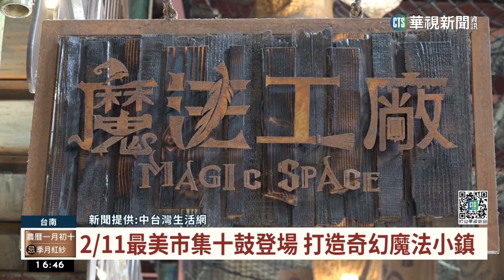2/11最美市集十鼓登場 打造奇幻魔法小鎮｜華視台語新聞 2023.01.31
這幾年在美術館舉辦的森山市集，吸引全國的民眾前往參加，也成功得到全台最美市集的稱號。現在十鼓文創園區也和森山市集合作，將在下個月11日和12日2天登場，這次將以魔法為主題，將整個園區打造成為魔法小鎮，邀請全國的民眾一起來體驗最美的魔法市集。